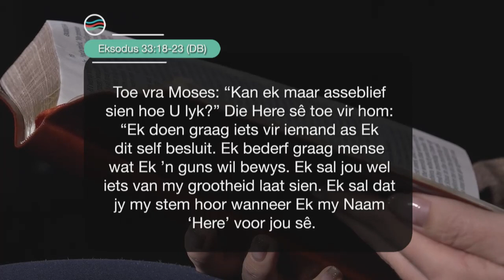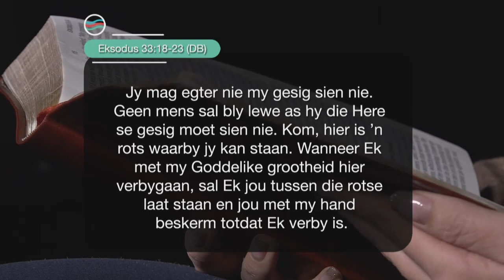5 Julie 2021, Maandag S5 Week 28 - Formasiereis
Preekreeks: Aangesig tot Aangesig
Oordenkings: Moses - Nou wil ek sien
Prediker: Tarine de Ridder